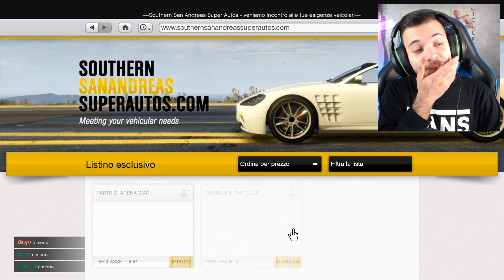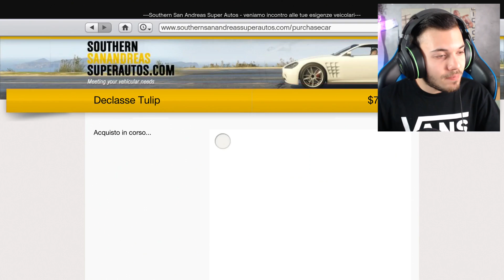QUEST' AUTO RIESCE AD IMPENNARE | MODIFICHE DECLASSE TULIP!!! (GTA 5 ONLINE)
👉👉👉👉👉👉👉👉👉👉👉👉[LEGGIMI]👈👈👈👈👈👈👈👈👈👈👈👈👈
Bella a tutti. oggi siamo qui ritornati su gta 5 online, oggi andremo a modificare la prima auto da drift di gta, ovvero la declasse tulip!!! QUINDI SUPERIAMO ASSOLUTAMENTE I 150 LIKE PER ALTRI VIDEO DI QUESTO TIPO !!! :)
AMAZON PRIME GRATIS
SUPPORTA IL CANALE CON UNA PICCOLA DONAZIONE :)